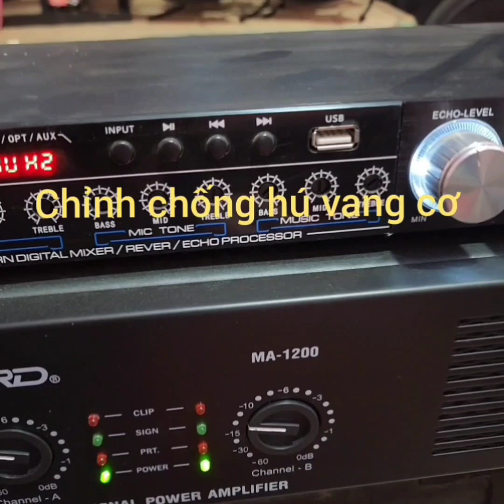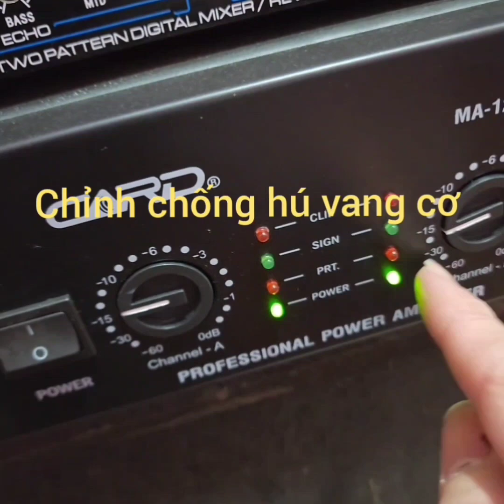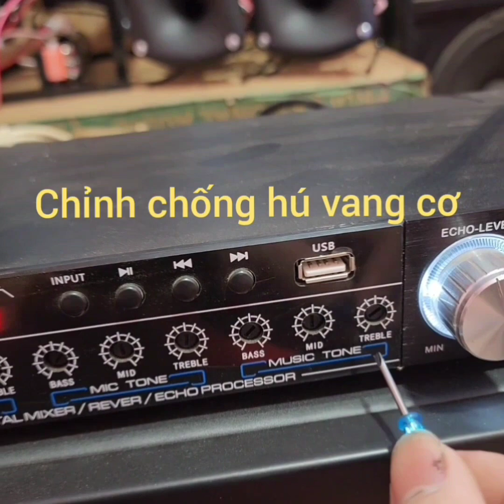Vĩnh biệt hú míc cho vang cơ và đẩy . Dạy cân chỉnh ( Giây thứ 54 .....) . Hướng dẫn bài bản nhất .